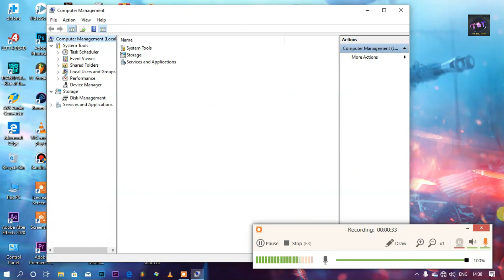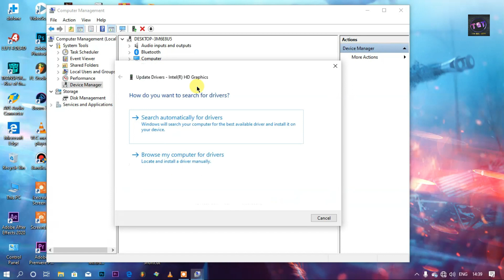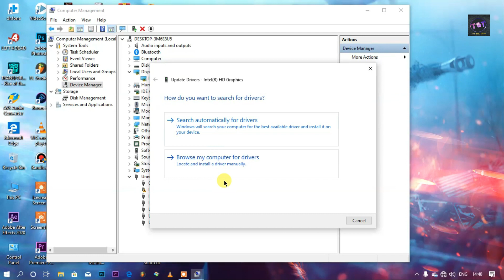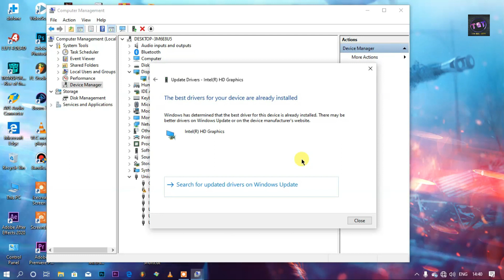किसी भी WINDOWS के DRIVERS को कैसे UPDATE करे || HOW TO UPDATE WINDOWS 7,8,10 DRIVERS || COMPUTER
Kyu ki mere channel me aapko aise hi computer,mobile or games related videos milte rehte hai

Agar aapke day to day life me computer mobile ya laptop me kuch problem aata hai ya koi game ko leke toh aap mere se telegram me puch sakte hai ye hai hamara telegram group join kare or apna problems solve karwaye 👉👉👉TECH SAHIL TRICKS🖥💻📱🎥📷🎮
All About computer,laptop,mobile,games, photo editing,video editing and audio editing

1)how to update all windows driver
2)how to update windows
3)driver kaise update kare
4)how to download all windows latest driver